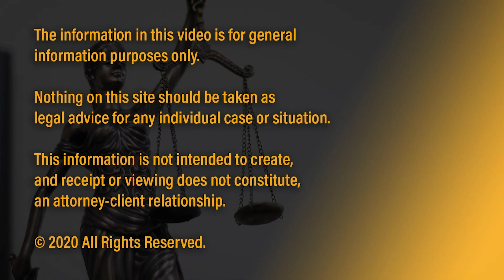What about the property the police took from me? - Solomon Criminal Defense - Aurora, CO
What about the property the police took from me? Criminal procedure
Solomon Criminal Defense

TO SUBMIT A QUESTION FOR FUTURE VIDEOS:
2. Tweet your question (WITHOUT ANY PERSONAL INFORMATION OR DETAILS OF YOUR CASE) to @solomonesq on twitter. Include in the tweet "Q&A"

Solomon Criminal Defense defends clients charged with criminal charges Felony, Misdemeanor, and municipal.